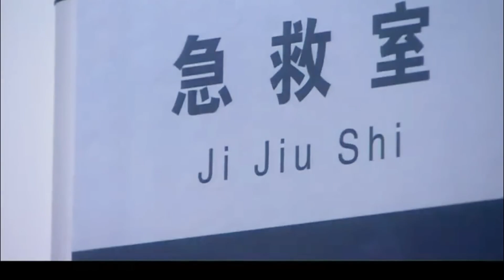灰姑娘出走多年摇身一变大明星 霸总后悔当初和她分手！ | 单亲妈妈 single mother 电影版 | 刘恺威 陈松伶 刘庭羽 | 国剧经典